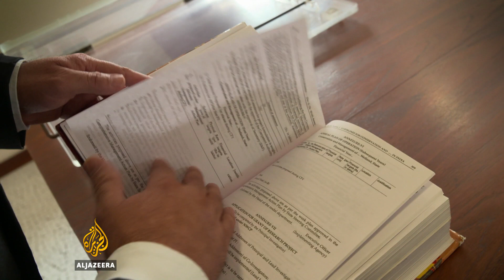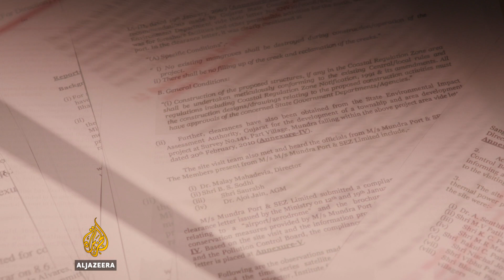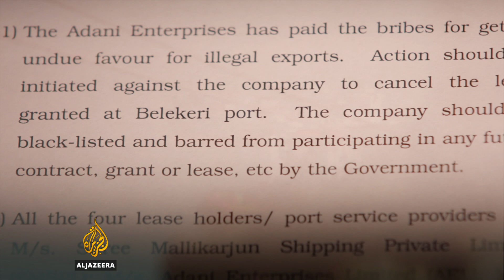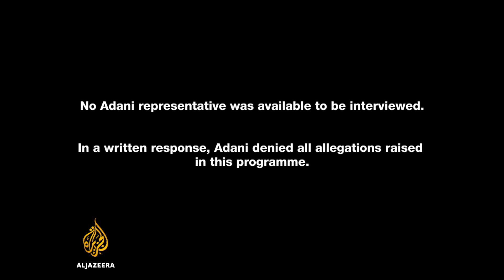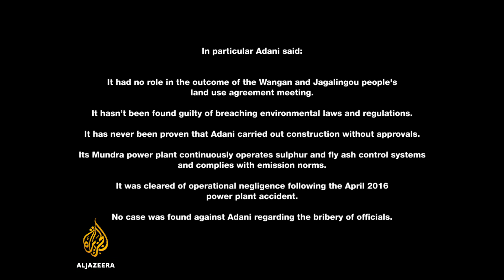🇦🇺 Australia's Mine Games | 101 East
It will be the largest coal mine in Australia and one of the biggest in the world - if it goes ahead.

The proposed Carmichael mine will span more than 30 kilometres and produce 60 million tonnes of coal annually. Adani, the Indian company behind the mine, says it will create thousands of jobs, and it has the Australian Government's unwavering support.

But its facing fierce opposition from critics who say the mine is commercially unviable and will wreak havoc on the environment.

101 East investigates whether the Adani mine will be a bonanza for Australia or a destructive disaster.